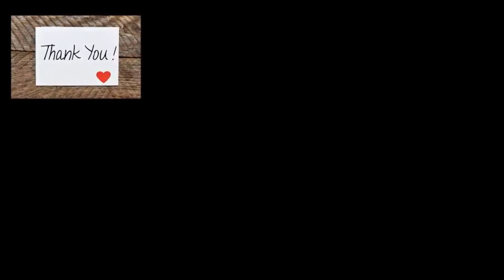CHỈ ĐÀN ÔNG YÊU THẬT LÒNG MỚI ĐỤNG CHẠM NHỮNG VÙNG NÀY TRÊN CƠ THỂ BẠN | BẠN MUỐN BIẾT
Đàn ông khi họ đã yêu thật lòng ai đó thì cách họ dành tình cảm cho người đó luôn khác biệt và có những cử chỉ hành động họ thể hiện chỉ để chứng tỏ rằng anh ấy đang rất yêu bạn, 1 lòng 1 dạ với bạn. Video CHỈ ĐÀN ÔNG YÊU THẬT LÒNG MỚI ĐỤNG CHẠM NHỮNG VÙNG NÀY TRÊN CƠ THỂ BẠN của BẠN MUỐN BIẾT sẽ cùng anh ấy chứng minh cách các chàng thể hiện khi thật lòng yêu bạn. Trân trọng!